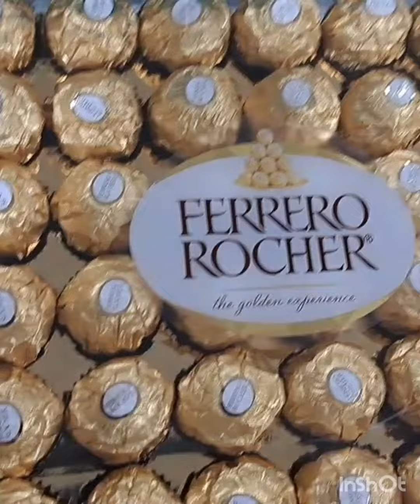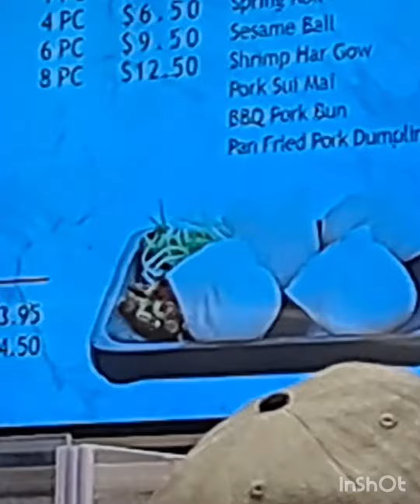I'm Fond of Chocolates so kid Brought yesterday💜